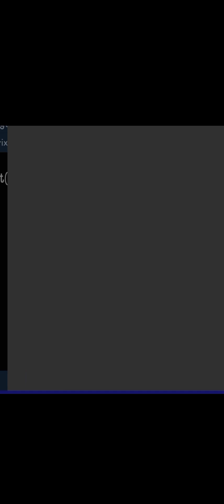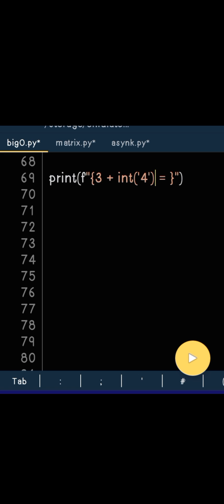90% of python developers don't know this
90% of python developers don't know this